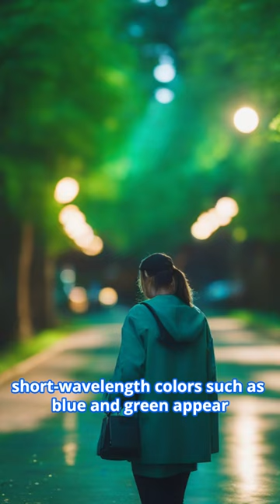The Purkinje phenomenon and the Purkinje tree phenomenon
Purkinje'streephenomenon.